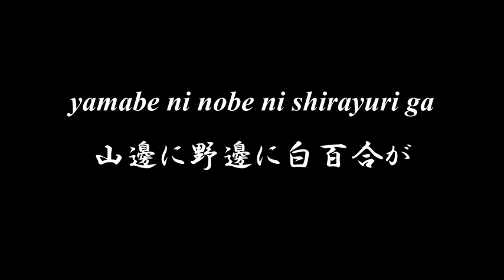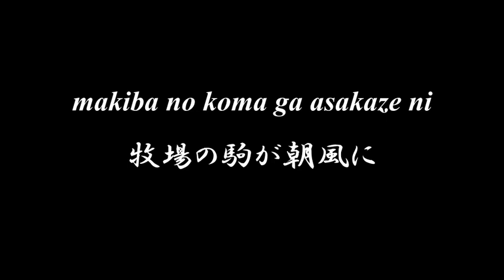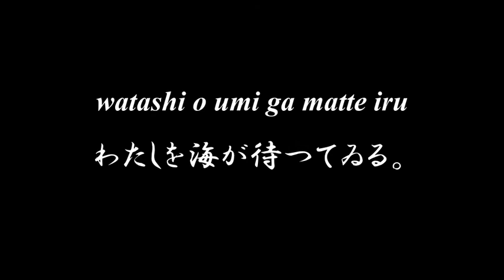Lovely Japanese song ◆ Natu Yasumi ◆ Accompaniment and Lyrics, Choir Aahs【夏休】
◆◆◆ NATU YASUMI 夏休 ◆◆◆

asu kara ureshii natu yasumi
明日から嬉しい夏やすみ、
mabushiku hareta oozora ni
まぶしく晴れた大空に
mashiroi kumo ga uite iru
眞白い雲が浮いてゐる。

yamabe ni nobe ni shirayuri ga
山邊に野邊に白百合が
yume miru you ni saite iru
夢見るやうに咲いてゐる。

makiba no koma ga asakaze ni
牧場の駒が朝風に
inanaki nagara yonde iru
嘶きながら呼んでゐる。

oonami konami uti yosete
大波小波打寄せて、
watashi o umi ga matte iru
わたしを海が待つてゐる。